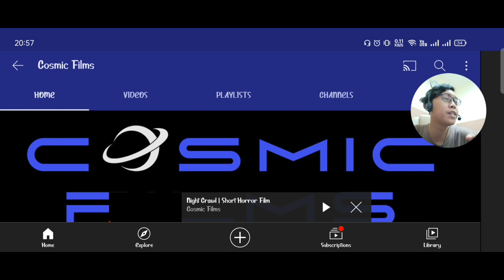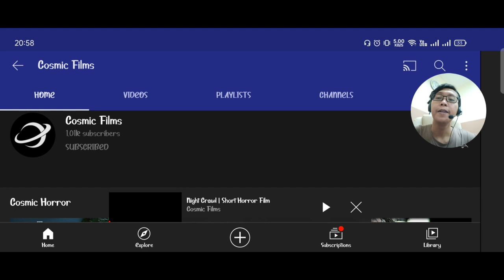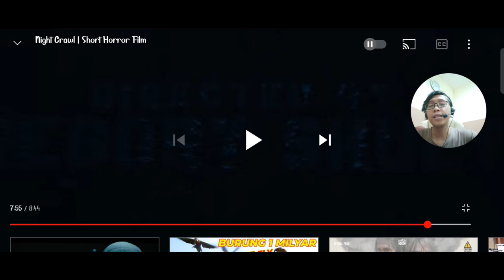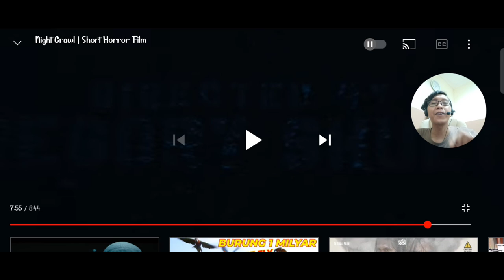MENCOBA KABUR DARI PENJARA MALAH DIMAKAN MAHLUK INI........HORROR REACTION NIGHT CRAWL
D-C 2021